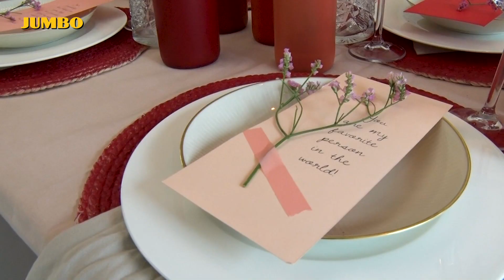Wat eten we? Paella met chorizo en garnalen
Heb jij zelf al eens paella gemaakt? Met dit recept lukt het zeker. We maken dit Spaanse rijstgerecht met pittige chorizo en garnaaltjes. Bekijk in de video hoe je dit stap voor stap maakt.